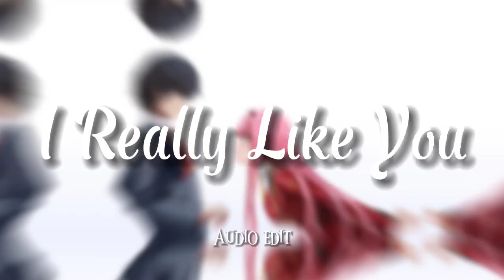Carly Rae Jepsen - I Really Like You (Audio Edit) [Darling In The Franxx]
Please use headphones 🎧 for 10 times better experience :)

Program used;
* Capcut
* Edjing mix
* PicsArt
* Remini